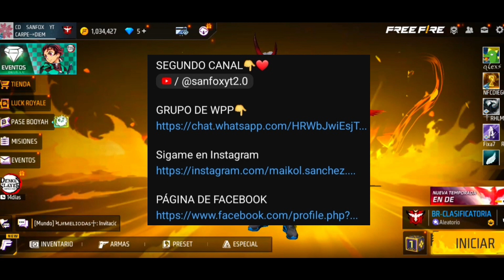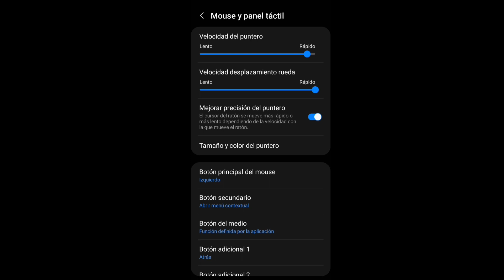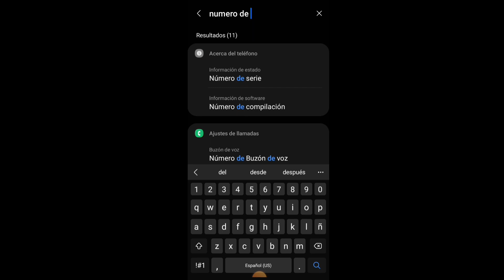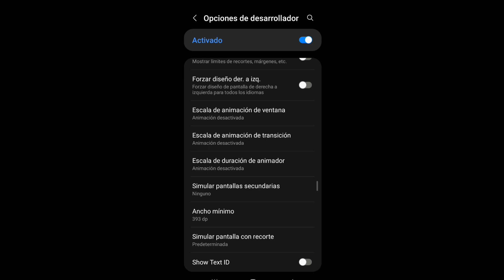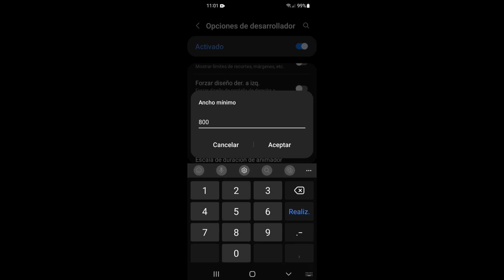Configuración Para Samsung A10/ A10S Free Fire Nueva Actualización 2023✅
configuracionsamsunga10 configuracionperfectaa10/a10s
samsung free fire

ignora: loud fail,renabrasil,blackn444,bak,loud,ph,movimentação,como subir capa,co o colocar gel rápido,free fire pro,pro player,ff,higlight,piuzinho,el gato,sansung a10,jogando no a10,jogador mestre,mobile nivel emulador,level up, nobru,como subir capa,mobile,kauan vm, kauan free fire,menino capudo,revelacao mobile, free fire argentina,free fire Tailândia,free fire, heróico,mastro,mestre,platina,kauan ff, x1 dos youtubers free fire оттяжка настройки на телефон для оттяжки в фри фаер настройки для телефона фри фаер настройки оттяжки thedonato como levantar la mira en free fire test freefire galaxia10 a30 free fire samsung a10 a20 настройки для фри фаер для оттяжки хардскилл скепта а10 баги скилл чювствительность для фрифаер смешные моменты sick saint azoz yt darking b2kill akiles
free fire headshots full tendencias tgb gt pvs configuración para samsung a10 чувствительность free fire лучшаячувствительность vivo y91 free fire golemcito antronixx highlights samsung a 10 samsung a10 configuracion blazze configuracion samsung a10 la mejor configuracion free fire josir yt instagram raiser asi juega un niño de 13 años solucion a bug 360 equipou free fire configuracion samsung a10 free fire free fire samsung a10 elmaczi free fire latam#freefire
Custom Hud A 2 dedos
Custom Hud a 3 dedos
Custom Hud a 4 dedos